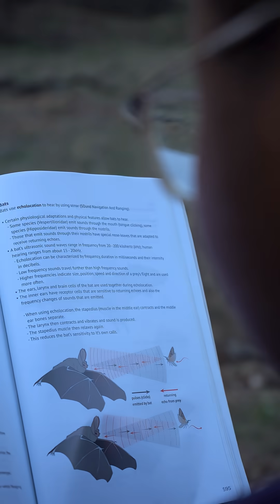Are Bats Really Blind? The Truth Revealed! l Mythbusters - Ep 30 | EcoTraining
We're featuring the 30th episode of MythBusters. In this series, we examine common beliefs about African animals that may need revision.

Are bats really blind? EcoTraining student Jacob Jones investigates this age-old myth and reveals the truth behind these remarkable nocturnal flyers. 🦇

Have you heard any myths you'd like us to debunk in our series?